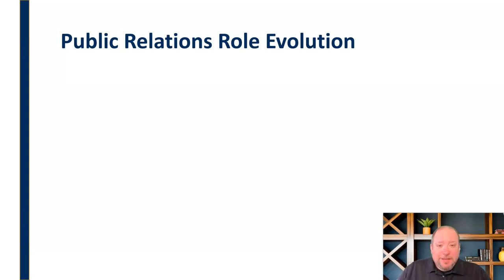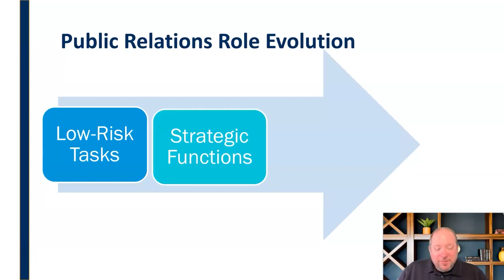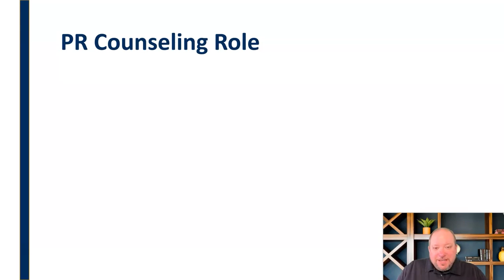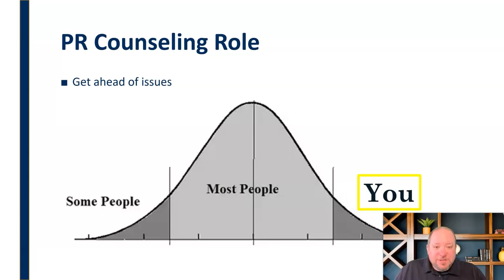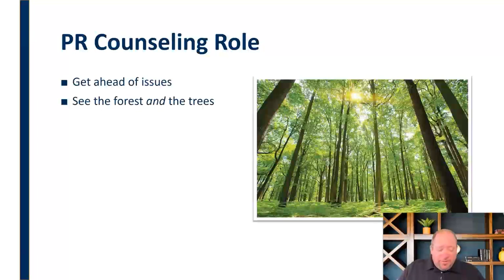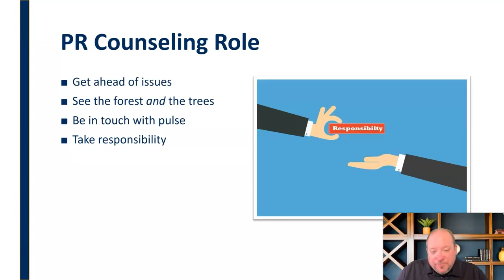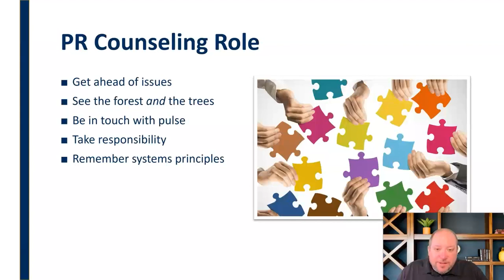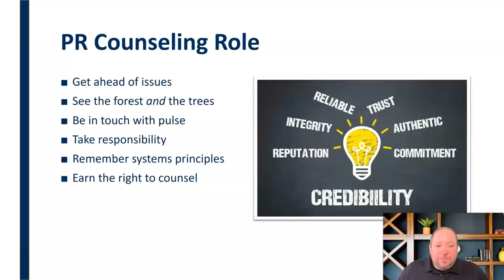The Counseling Function of Public Relations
Mini-lecture on the role of a public relations professional as counselor to (and perhaps part of) the executive leadership of an organization, including role evolution in the fi9wepod and important guidelines for the counseling role.